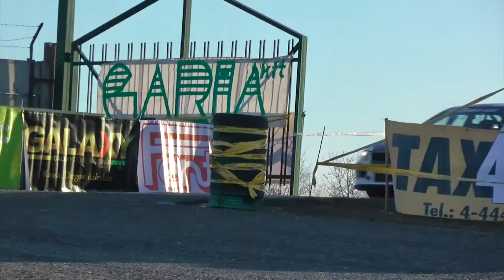Szilveszter Rally 2016 - Movie by Wicóka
Szilveszter Rally 2016
Várkonyi Szabolcs - Makai Gergely
Mitsubishi Lancer EVO9
Ritmus ASE
movie by wicóka